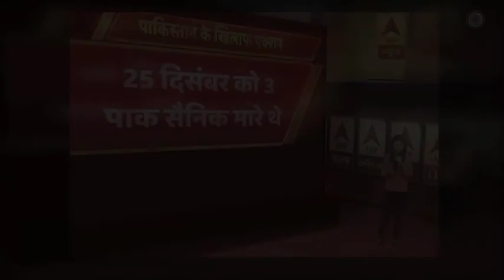BSF takes revenge, 10-12 Pakistani rangers killed, inflicts heavy losses to Pakistan posts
BSF takes revenge, inflicts heavy losses to Pakistan posts along LOC. 10-12 rangers believed to be killed.